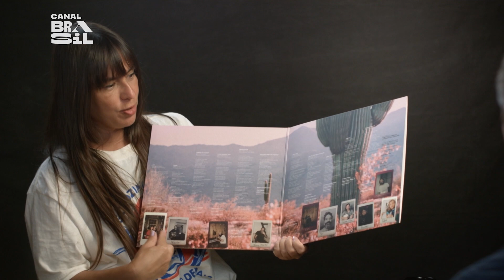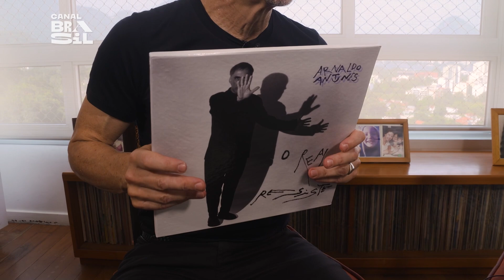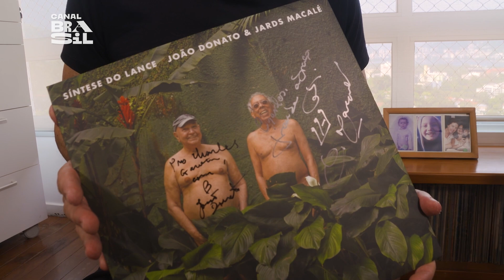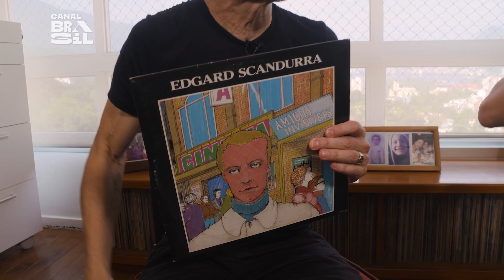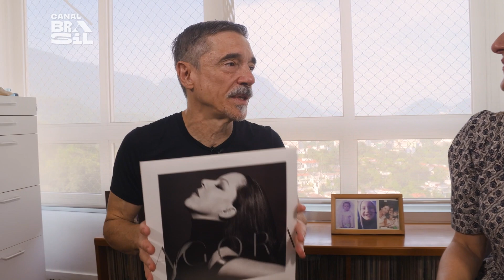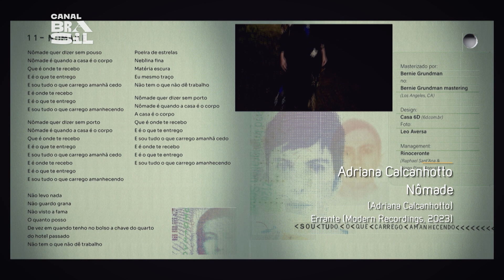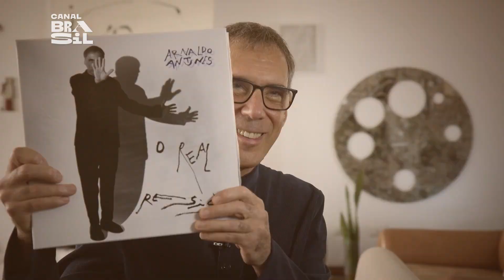Charles Gavin segue no comando da 16ª temporada do programa O Som do Vinil | Cinejornal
O baterista e produtor musical Charles Gavin compartilha como foram as gravações das entrevistas para a 16ª temporada do programa O Som do Vinil, que ao longo dos anos tem feito uma verdadeira enciclopédia da música brasileira. Neste ano ele recebeu seus companheiros da banda Titãs, Nando Reis, Arnaldo Antunes e Paulo Miklos, além de Adriana Calcanhotto, Ana Cañas, Bala Desejo, Jards Macalé e João Donato, entre outros.

E também na TV:
NET: canal 650 HD e canal 150 SD
Oi TV: canal 806 HD e canal 66 SD
SKY: canal 113 ou 513
Claro TV: canal 650 HD e canal 67 SD
Vivo TV: canal 103
Vivo TV (DTH): canal 806 HD e 566 SD